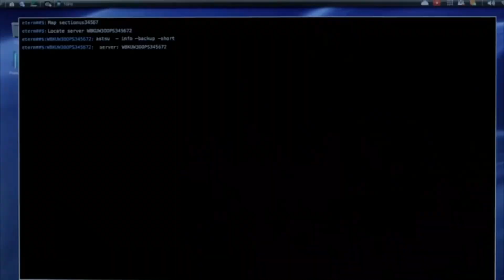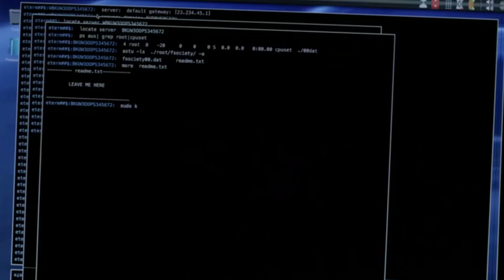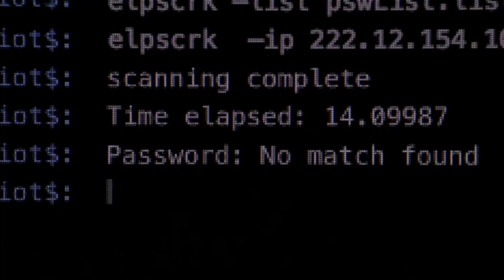Comment Devenir Hacker en 2025 : Le Guide Ultime pour Débuter en Cybersécurité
📌 Tu veux te lancer dans le hacking ou la cybersécurité, mais tu ne sais pas par où commencer ? Dans cette vidéo, je te donne un plan clair et motivant, pour passer de débutant à passionné de cybersécurité.

👉 Que tu sois étudiant, autodidacte ou juste curieux, cette vidéo va t’éclairer sur :

Le bon mindset pour réussir dans la cyber 🔥
Les 4 piliers à maîtriser (réseau, Linux, hardware, dev)
Les meilleures plateformes pour pratiquer 💻
L’importance de documenter ton apprentissage
Pourquoi l’anglais est un super-pouvoir pour progresser
Et surtout : comment ne plus procrastiner !

🕐 Timeline :
0:00 – Intro
0:15 – Le mindset
0:35 – Les 4 domaines à connaître
1:12 – Fait ce qu’il te plaît !
1:30 – Commencer la pratique !
1:40 – Meilleures plateformes cyber / CTF
2:00 – Documenter son apprentissage
2:08 – L’importance de l’anglais
2:20 – Rejoindre une communauté
2:28 – Conclusion

🔗 Ressources conseillées pour aller plus loin :

🎥 Chaînes YouTube à suivre :

HackTBac
Fransosiche
Waked
Alh4zr3d
The Cyber Mentor
John Hammond
NetworkChuck
LiveOverflow

🌐 Plateformes de pratique :

TryHackMe
HackTheBox
RootMe

📚 Forums & Communautés :

Forum Root-Me (FR)
Reddit r/netsec
Discord RootMe FR
CyberSec Discord FR

🎙️ Podcasts recommandés :

"NoLimitSecu", "CyberZen", "Darknet Diaries", "Smashing Security", "CyberWire Daily"

🛡️ Qui suis-je ?
Je suis La_Cobble, étudiant passionné de cybersécurité et de data science 🎓. Je partage des vidéos chaque semaine pour apprendre la cyber de façon simple, efficace et motivante.
📲 Rejoins-moi sur mes réseaux pour plus de contenu, CTF, mindset et tutos hacking.

📎 inspiré de @cyberflow10, @PrivacyMatters517 , @Fransosiche et @ParlonsCyber